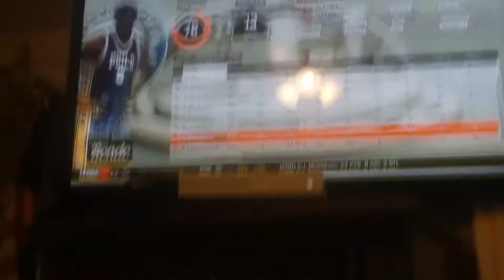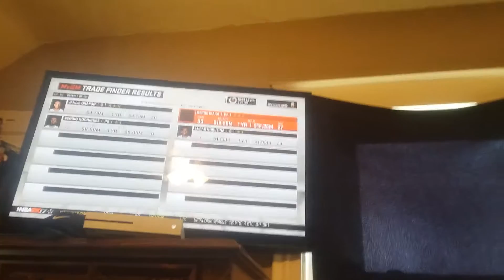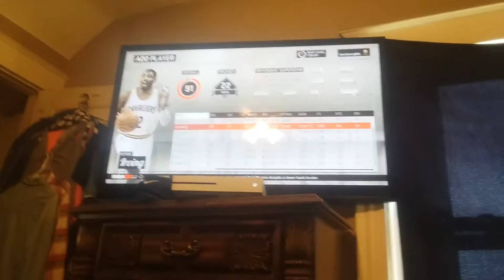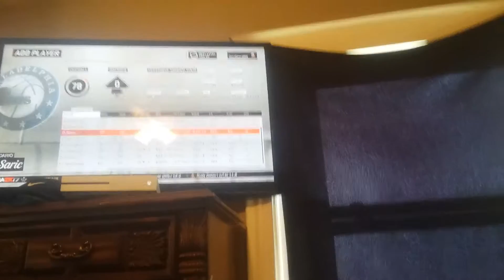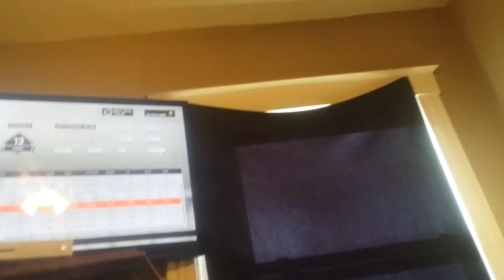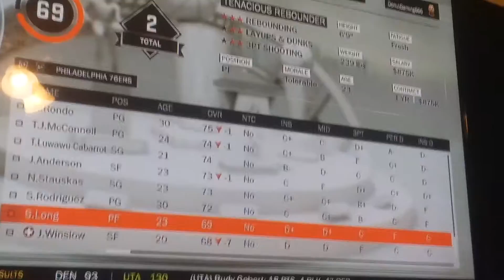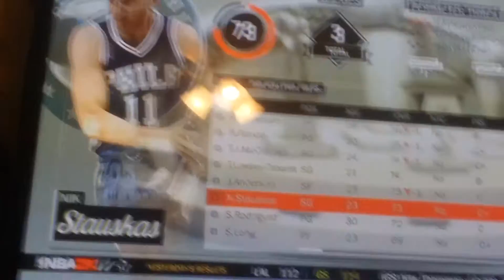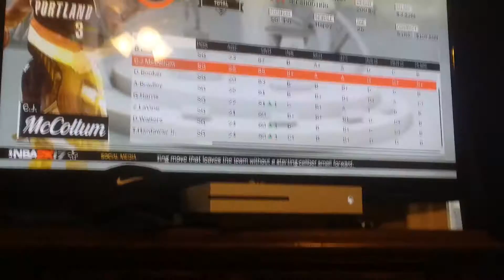76ers rebuild pt.2/ KARMA FOR TRADING SIMMONS